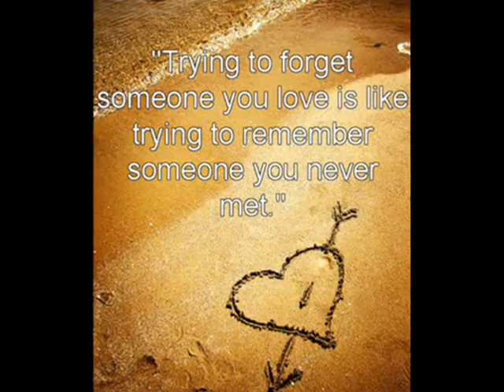liferLin's little mermaid alternative ending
When love seems a fairytale you once stopped believing in, don't ever forget the ending might not go the way you hoped.